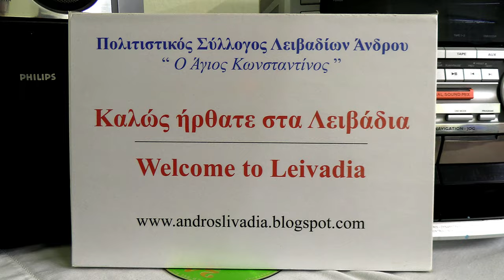Μαθήματα patchwork στον Σύλλογο Λειβαδίων